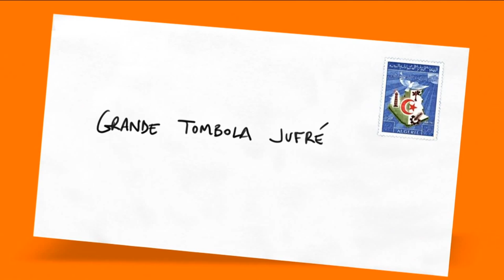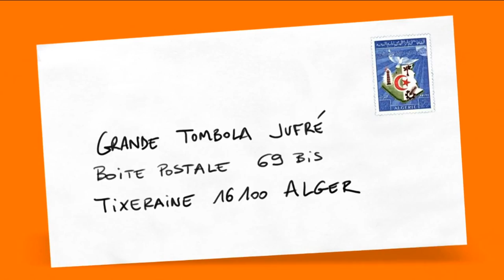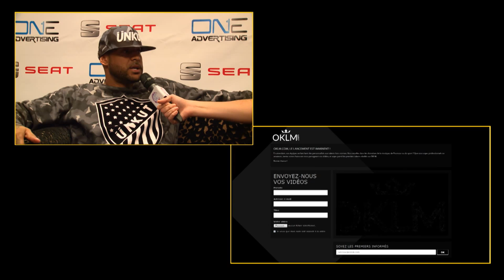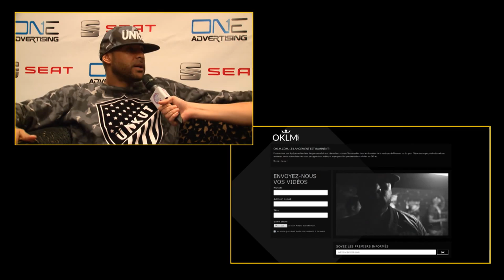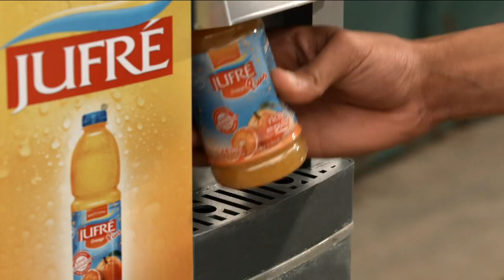Copie de Dir Dora 17 (Kamel Abdat-Booba)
Émission de Divertissement
Présenté par Chems Eddine Boudraa